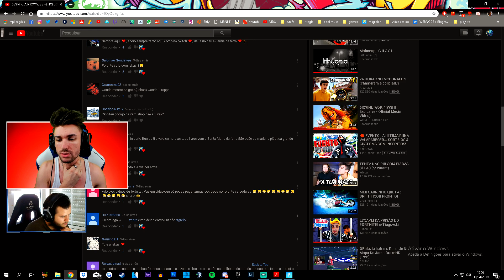FINAL EPICO NO DESAFIO SÓ PUMP! FORTNITE BATTLE ROYALE!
YOOO MEKIE BRUUUWS!!
ARREBENTAR OS 35 LIKES NESTE VIDEOOO ?!
HORÁRIO: QUARTA, SEXTA E SÁBADO!